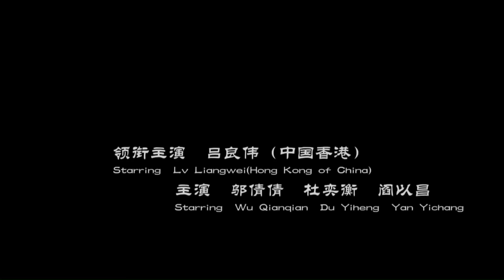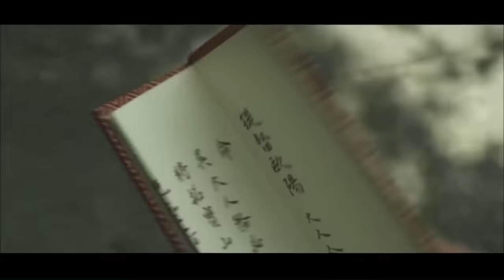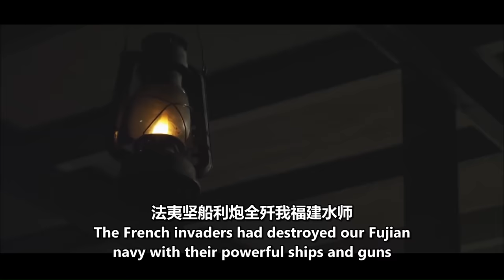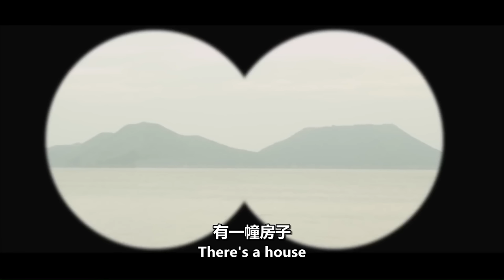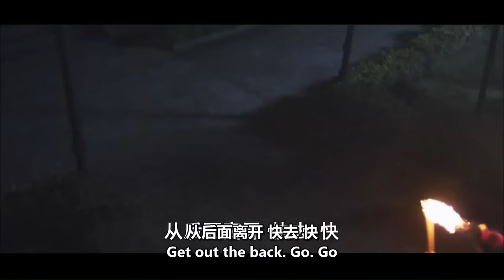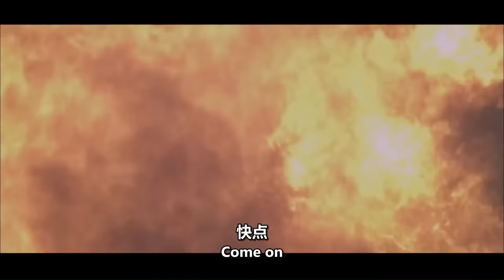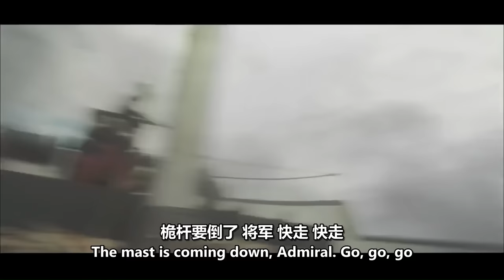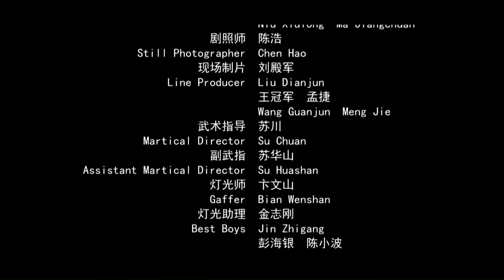【ENG】Zhen Hai Battle | War Movie | China Movie Channel ENGLISH | ENGSUB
【Movie Name】镇海保卫战
【Starring】Lv Liangwei / Niu Ben / Du Yiheng
【Synopsis】During the Sino-French War at the end of the Qing Dynasty, the French Far East Fleet Commander Guba led the fleet to invade Zhenhaikou. Zhejiang Governor Liu Bingzhang, Admiral Ouyang Lijian, Ningshaotai Road Xue Fucheng and others personally led the army to defend the enemy, seriously wounding the French Commander Guba, forcing the French The army retreated, and the attempt of the French ships to harass and threaten Beijing and Tianjin was dashed. The movie "Battle of Zhenhai" is based on this background and reproduces this major battle in the history of modern China's anti-aggression.